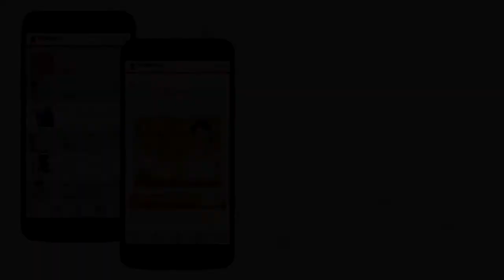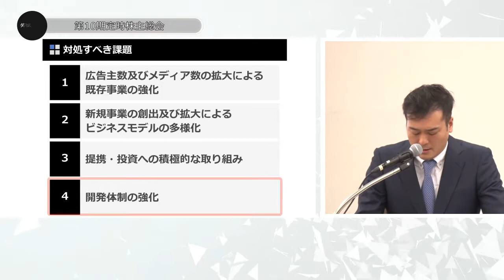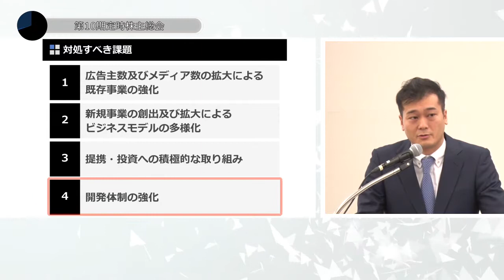決算ダイジェスト｜アイモバイル（第10期株主総会事業報告）